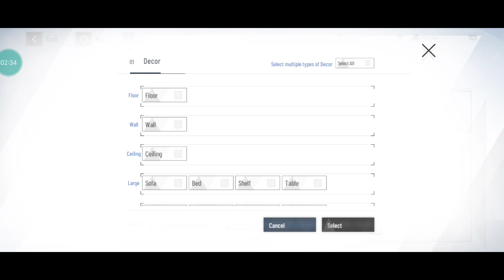WHY PGR MORE F2P FRIENDLY COMPARED WITH WUTHERING WAVES